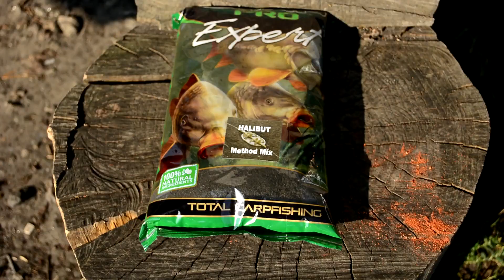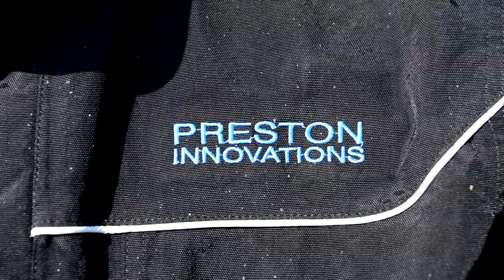Ловля карпа на фидер с кормушкой флет. "Мастер класс" от Алексея Страшного.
Чемпион мира Алексей Страшный ловит рыбу на обычном  "не спортивном" водоеме в селе Слобода. Алексей тестирует новые удилища , катушки, прикормки и кормушки  FLAGMAN. В процессе ловли   показаны все детали и ньюансы ловли карпа на фидер с помощью кормушек flat / metod.